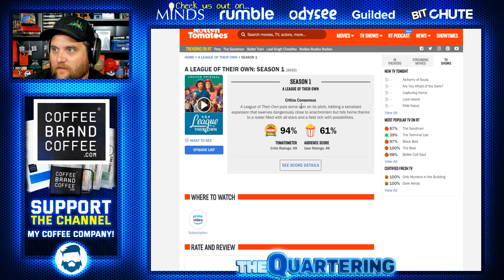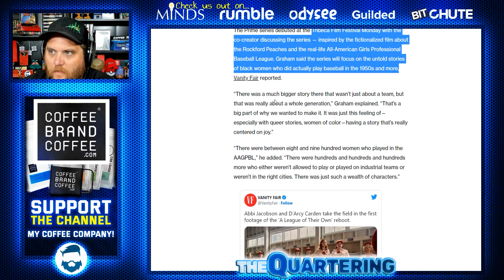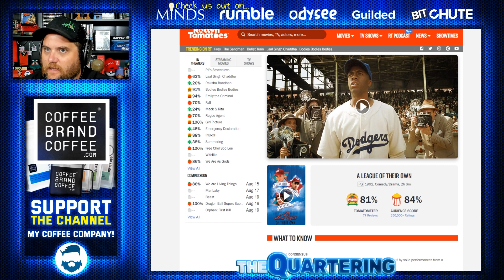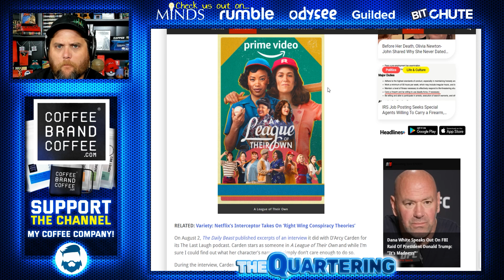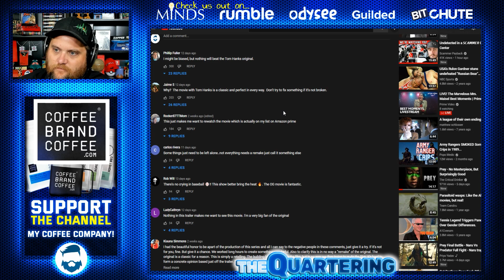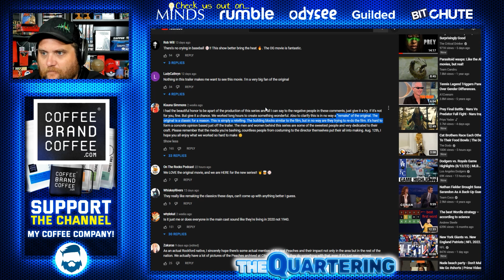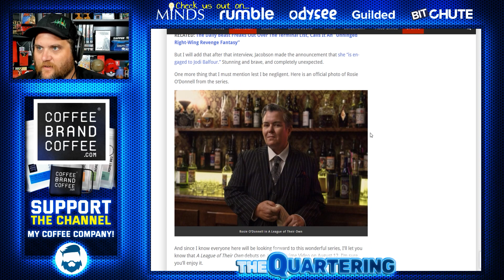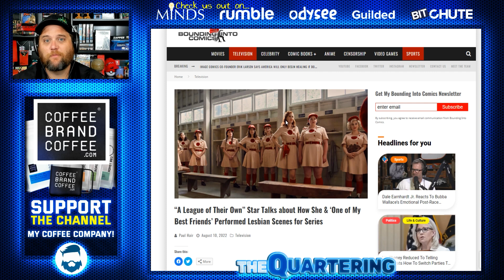Epic Fail! The Disastrous Woke Remake Of A League Of Their Own Tanks!